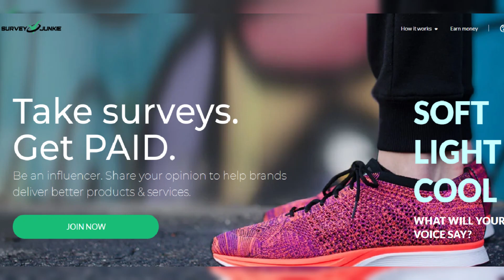Captain Lee Rosbach Opens Up About Friendship Fallout with Carl Radke: What Went Wrong?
In this video, we dive into the recent revelation from 'Below Deck' alum Captain Lee Rosbach as he opens up about the end of his friendship with Carl Radke. Captain Lee gets real about what led to their fallout and why it bothers him. Tune in to find out the juicy details behind this friendship gone sour.